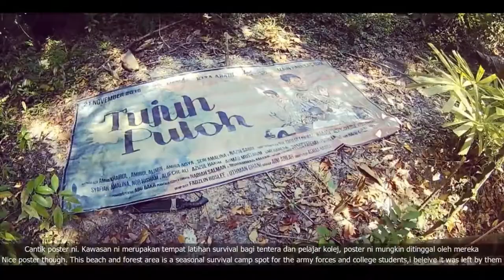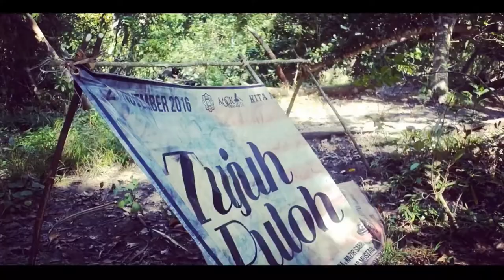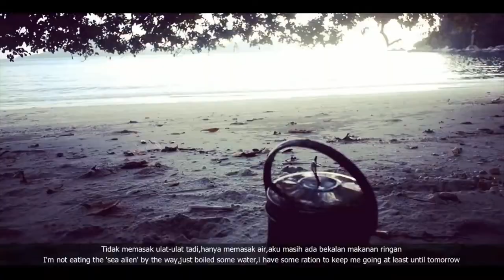Kayak Beach Survival A Quiet Journey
Beach Survival
Kayak Beach

Outdoor skills for Camping, Hiking & Wilderness Survival